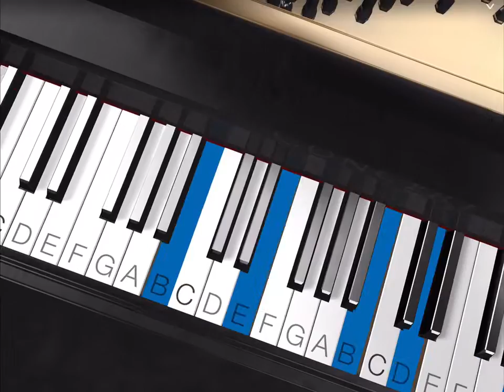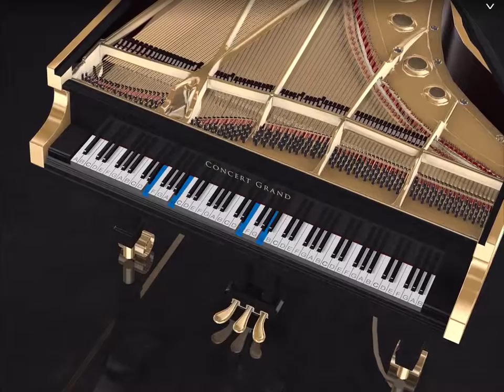Finn's Confession (from film "Star Wars: The Force Awakens")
Solo Piano Performance by Jartisto